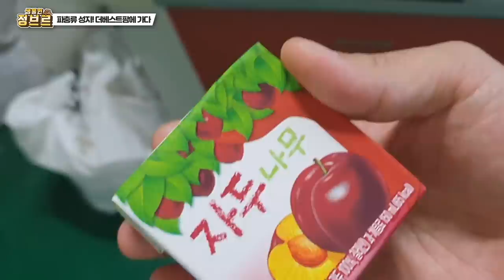수천마리 쥐를 사육하는 곳에 갔는데...보고 놀랐습니다...ㅎㅎ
많은 파충류들은 자연에서 서로 먹히고 먹히는 먹이사슬에 있습니다
그에 뱀들은 새 또는 설치류들을 주로 먹는 상위포식자이지요. 그런데 반려뱀들은 어떤것을 먹을지 많은 분들이 궁금해 하시는데요. 자연에 있는 뱀들과 같이 주로 설치류를 먹습니다.

물고기, 곤충, 달팽이 또는 개구리들을 먹는 뱀들도 있지만 대부분은 설치류(쥐과) 친구들을 먹으며 살아가죠.